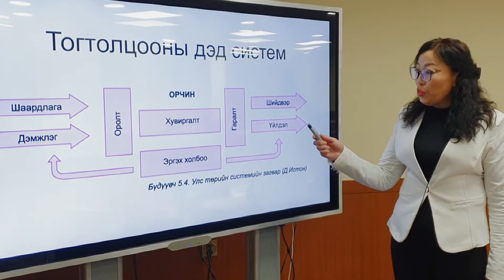ТБС хүүхдийн баярын мэндчилгээ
Эрхэм сурагчдадаа хүүхдийн баярын мэнд дэвшүүлье!